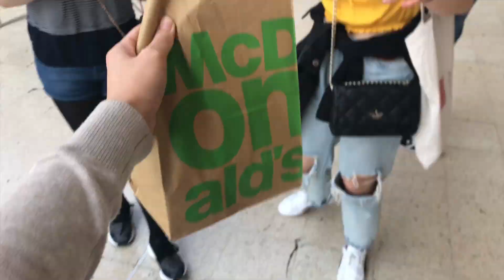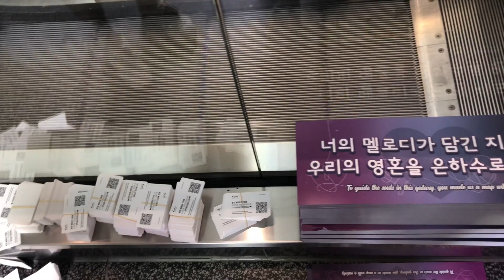BTS CONCERT LONDON VLOG 2019 [PART 1]!!!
REMEMEBR TO SET HD!
09:00 DIONYSUS
11:40 NOT TODAY
13:15 MENT
16:15 OUTRO WINGS
16:25 JUST DANCE (J-hope Solo)
17:11 EUPHORIA (Jungkook Solo)
21:06 BEST OF ME

THERE'S PART 2! WE MADE BTS CRIEDDD!!!